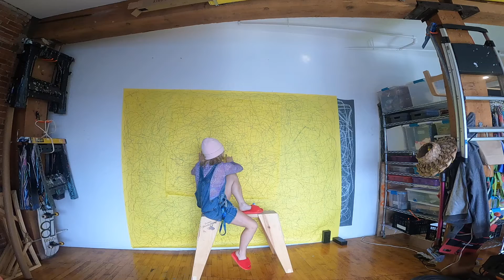SAWHORSE SEAHORSE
Sawhorse choreography